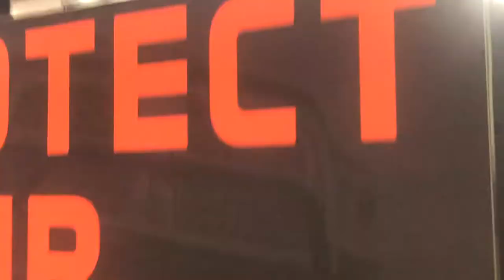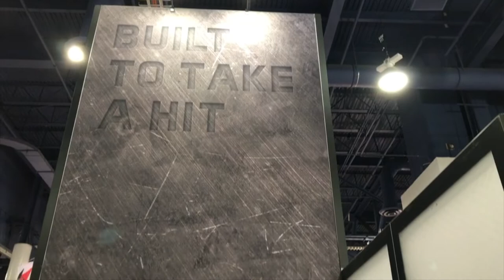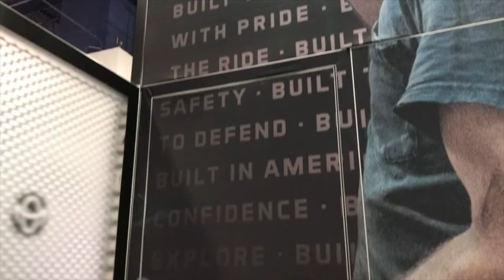Ranch Hand at 2018 SEMA "The Impact Experience"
Thanks to all those who came out and supported us at The SEMA Show this year! We hope you all enjoyed the experience. If you didn't get a chance to come out to SEMA, here's a quick glimpse of what took place!

Founded in 1986, Ranch Hand is one of the industry's first heavy-duty truck accessory manufacturers, credited for creating the ranch-style bumper. Ranch Hand builds high quality products for trucks and SUVs including front and back bumpers, grille guards and running steps. Our product offerings have applications for Chevrolet, Ford, GMC, Jeep, RAM, and Toyota. When it comes to safety, you can trust the best, Ranch Hand - Protect Your Truck. BUILT in AMERICA. BUILT by OUR HANDS. BUILT to TAKE A HIT.

Be sure to Follow Ranch Hand for new product releases, promotions & giveaways, and the most up to date news and testimonials on:

BUILT TO TAKE A HIT

Video Credit: Isaiah Garza